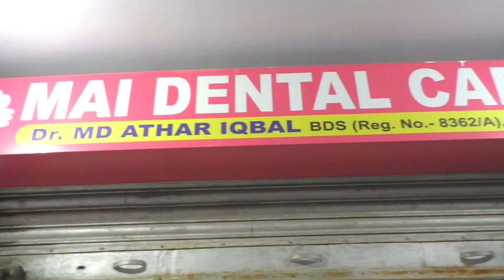भाजपा जिला कार्यालय मेदिनीनगर में अटल जी का जन्म जयंती कार्यक्रम संपन्न।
जिलाध्यक्ष नरेंद्र पांडे ने किया कार्यक्रम की अध्यक्षता। संचालन जिला महामंत्री विजयआनंद पाठक ने की।
बतौर मुख्य अतिथि पलामू के लोकप्रिय सांसद बीडी राम उर्फ विष्णु दयाल राम ने उपस्थित कार्यकर्ताओं एवं किसानों को संबोधित करते हुए कहा कि भारतीय जनता पार्टी के कोटि-कोटि कार्यकर्ताओं के पथ प्रदर्शक गरीब कल्याण एवं सुशासन युग की शुरुआत करने वाले प्रखर कवि ओजस्वी वक्ता एवं हमारे प्रेरणा स्रोत भारत रत्न पूर्व प्रधानमंत्री अटल बिहारी बाजपेई जी की जयंती पर माननीय प्रधानमंत्री नरेंद्र मोदी जी के द्वारा पीएम किसान सम्मान निधि के तहत 90 करोड़  किसानों के बैंक खाते में 18 हजार करोड़ की राशि ट्रांसफर किया जा रहा है। श्री राम ने कहा कि केंद्र सरकार के लिए कृषि प्राथमिकता है और किसानों का हित सर्वोपरि है। प्रदेश कार्यसमिति सदस्य प्रेम सिंह ने कहा कि 25 दिसंबर बहुमूल्य दिवस है आज ही के दिन ईसा मसीह मदन मोहन मालवीय एवं अटल जी का जन्म हुआ था जिन्होंने देश और समाज को बहुत कुछ दिया है।
 वरीय नेता अमलेश्वर दुबे ने कहा कि अटल जी प्रेरणा स्रोत रहे हैं जिन की नीतियां विचार और उनकी आत्मा का प्रभाव आज की नई पीढ़ी व राष्ट्र को समर्पित है।
 प्रदेश मंत्री विवेक भवानी सिंह बिपिन बिहारी सिंह विभाकर नारायण पांडे अविनाश वर्मा धर्मदेव सिंह यादव ने भी अपने विचार व्यक्त किए।
 कार्यक्रम में विजय ओझा शिव कुमार मिश्रा उपमहापौर मंगल सिंह धर्मेंद्र उपाध्याय सहित सैकड़ों किसान एवं कार्यकर्ता मौजूद रहे।